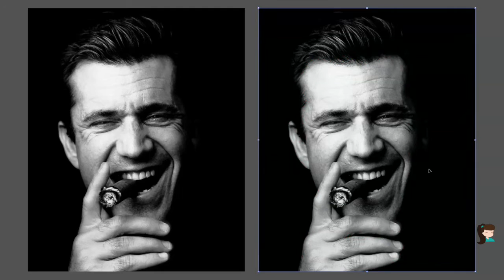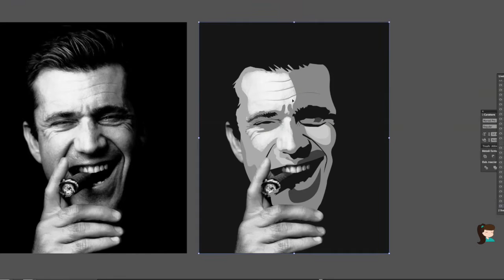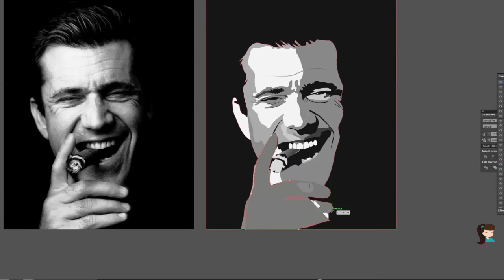VECTOR PORTRAIT | Mel Gibson | Adobe Illustrator CC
Check out my Mel Gibson vector portrait timelapse created using Adobe Illustrator CC. This project took me roughly 2 hours to complete.